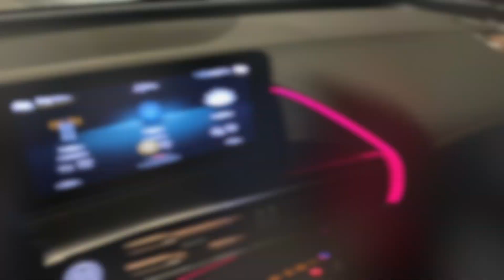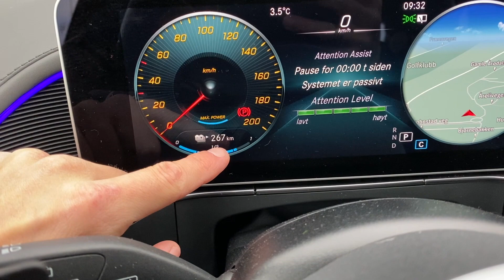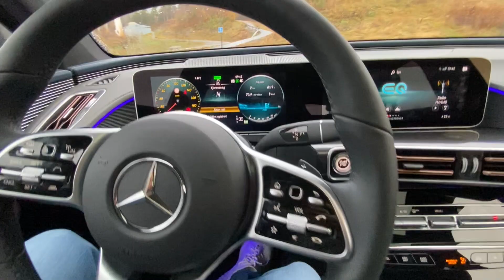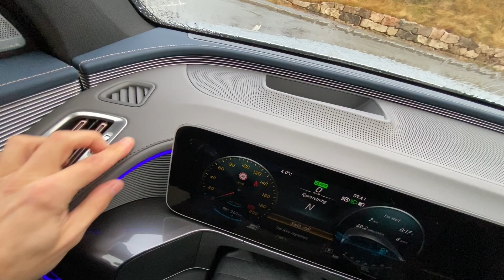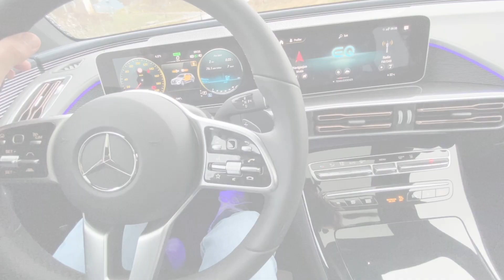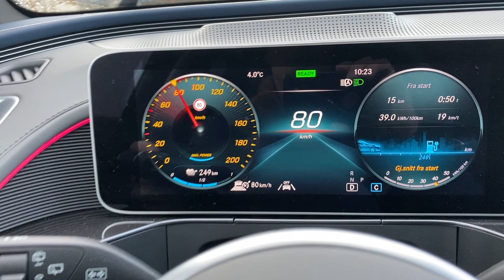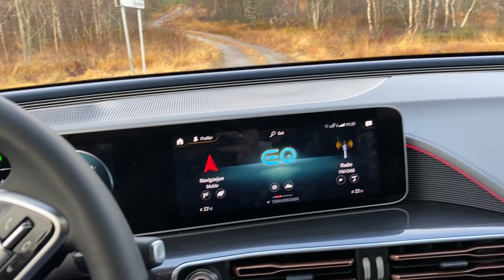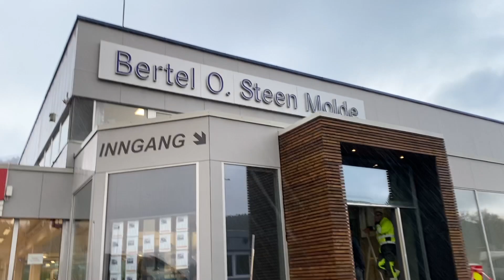Mercedes EQC - Обзор Нового Электрокара От Мерседес - iPhone 11 Video Test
В этом видео мы подробно посмотрим новый электрический автомобиль от компании Мерседес.
Посмотрим интерьер и экстерьер, проверим вместительность салона и багажника, поклацаем кнопочки ;)

Машину любезно предоставил салон Bertel O. Steen в городе Молде, Норвегия, за что им отдельная благодарность.

Видео съемка произведена на iPhone 11 не в самом лучшем качестве 1080p HD 30 к/с

Пишите комментарии если есть какие вопросы!